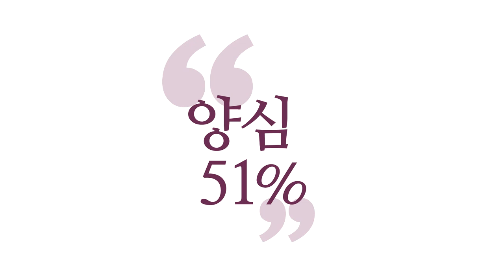[3분 인문학] 인권침해가 묵인되는 학교 _홍익학당.윤홍식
(190515 수낮대담) 요즘 학교도 이런 게 다 안 맞죠.
정성을 내는 친구들이 탄압받습니다.
학교에서 나 공부 좀 해 보려고 하면,
학교 안의 문제아들이 막아요, 공부 못 하게.
그것도 못 잡아주면서 학교라고
부모들한테서 애들을 뺏어가면 안 됩니다.

학교 폭력 있잖아요. 학교 폭력은 여러분 심각하게 다뤄줘야 돼요.
여러분, 아니 학생 인권을 왜 만들었나요? '학생인권조례'는.
"너도 인권이 있다."라고 했으면,
인권 존중받는걸요, 학생들 사이에서도
인권 존중을 하는 문화를 만들어 내야 될 거 아니에요.
그런데 여러분 맞을까 봐, 돈 뜯길까 봐 학교를 못 간다는 거예요.
강도상해거든요. 강도상해치사까지 갑니다.

이게 학교에서 벌어지는데, 인권은 있다고 부추겨 주면서,
아무도 책임에 대해서 논하질 않으니까,
애들이 잘못 크고 있는 거예요.
어른들한테 잘못된 방향으로 인도되고 있는 거예요. 심각한 문제죠.
요즘 학교는 정성을 들이려고 해도 공부하기 힘들어요.
애들이 난리 쳐요. 문제아들이 힘을 얻어서,
교권도 땅에 떨어지다 보니까,
문제아들이 더 목소리가 커집니다.

공부하고 싶은 애들이 도태되는 거예요.
나가야 돼요. 학교를 떠나야 돼요.
지금 우리가 올바른 ‘도량’을 만들자고 했던 기준을 가지고,
요즘 학교 교육만 봐도 "지금 학교가 올바른 도량인가?"
보시게 될 거예요. 그런 사회, 꼭 '양심이 승리하는 세상'에서는
학인권만큼, 학생이 인권을 인정받는 만큼,
자기 책임, 자기 의무를 다하는 양심교육이 분명히 이루어지는
그런 학교가 이루어지지 않겠나.
양심 세상에서 꼭 만들어야 할 학교 같아요.